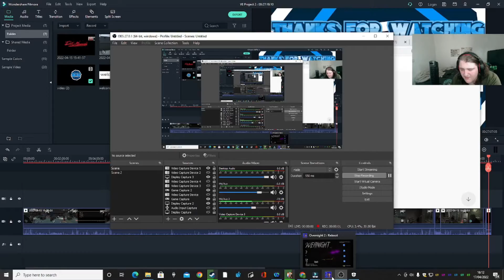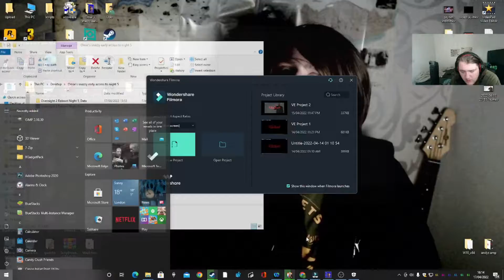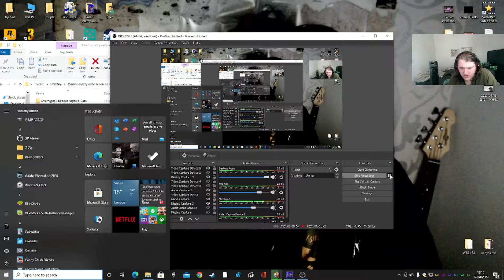overnight 2 rebooted